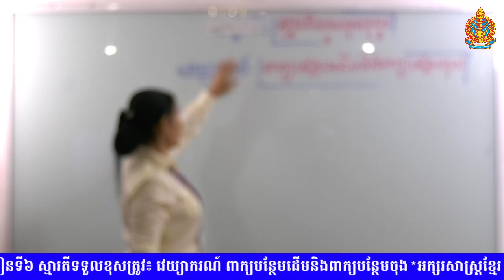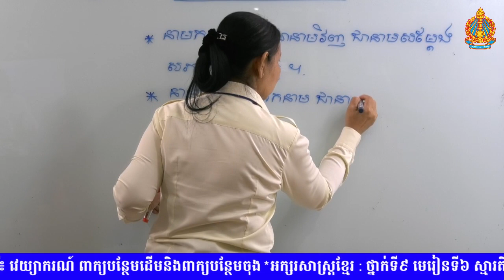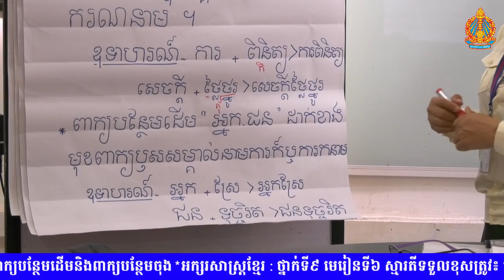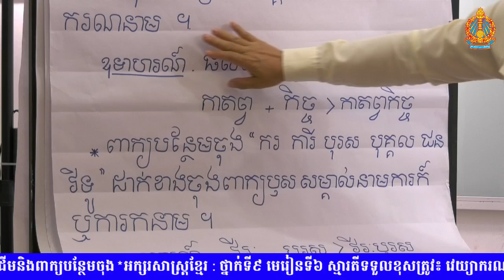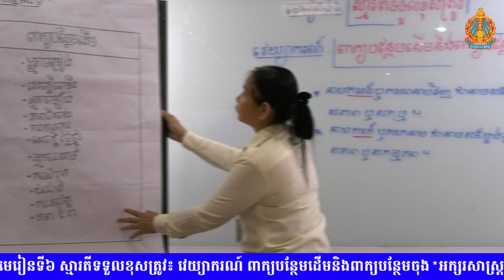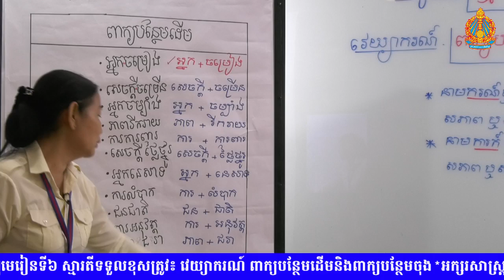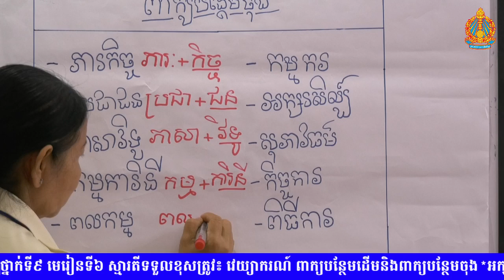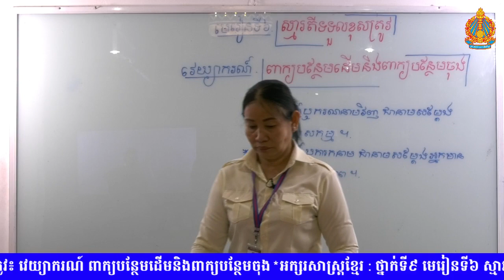មេរៀនទី៦ ថ្នាក់ទី៩ ស្មារតីទទួលខុសត្រូវត វេយ្យាករណ៍ ពាក្យបន្ថែមដើមនិងបន្ថែមចុង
Chemistry Grade Chapter Stereo Chemistry Lessons Lessons Geometry Molecules Charts Biology Heredity Rules Complete Deletion Hypnosis Test Interpretation Results អក្សរ សាស្ត្រ ខ្មែរ រំឭក តែង សេចក្តី តែងរឿង ល្ខោន តួអង្គ តួឯក បន្ទាប់បន្សំ រឿងល្ខោន តួរឿង បញ្ចប់រឿង ចម្លើយ ផ្កើមរឿង វេយ្យាករណ៍ ល្បះទោល ការតាងល្បះ ប្រវត្តិវិទ្យា អង្គការ សហប្រជាជាតិ សង្គ្រាម រក្សាសន្តិភាព សង្គមនិយម វៀតណាម